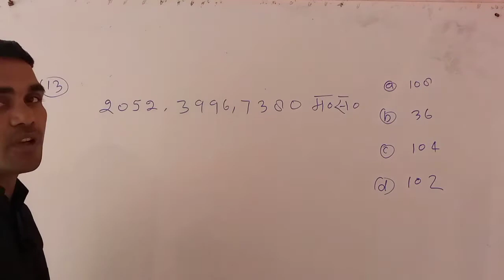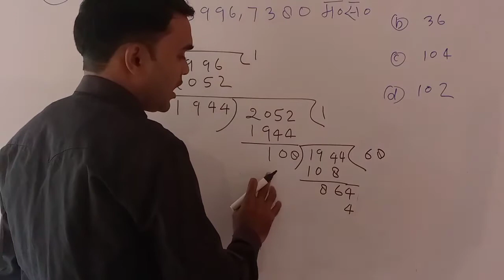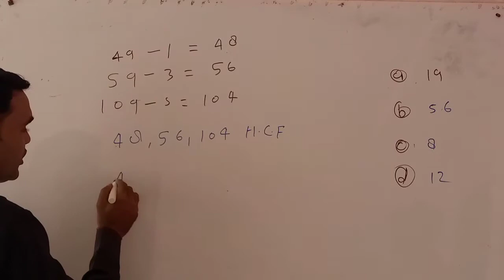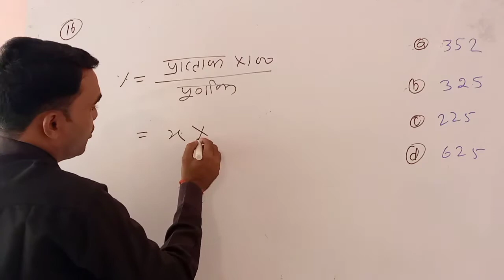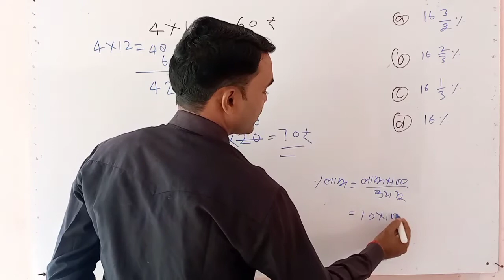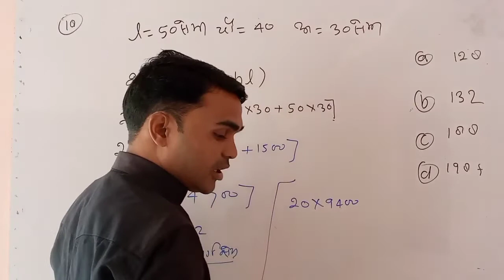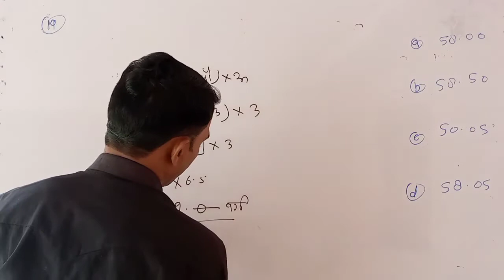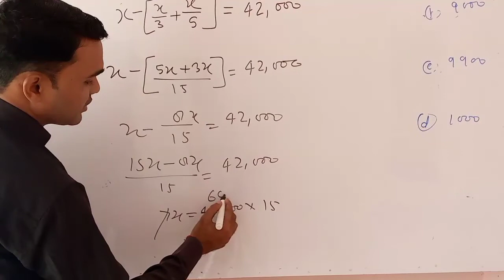नवोदय विद्यालय कक्षा 6 प्रैक्टिस सेट का हल पार्ट 2